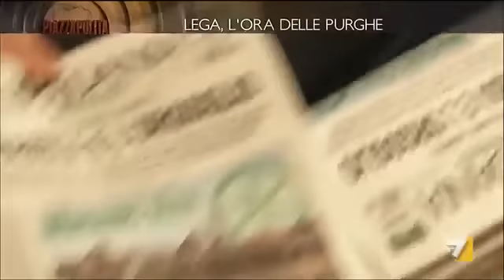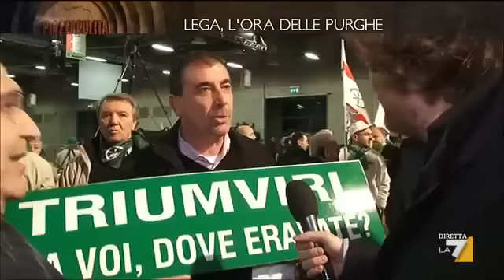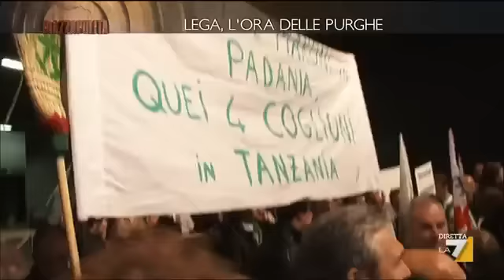Lega, l'ora delle purghe [ Coperina di Piazzapulita La7 12.04.2012 ]